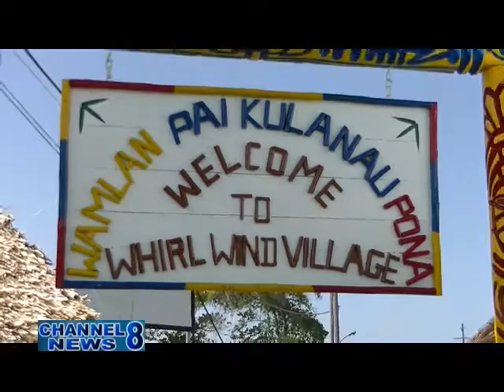Indigenous Craft Display Comes To End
The Amerindian Craft Display at the Amerindian Village at the Sophia Exhibition Centre attracted many visitors.